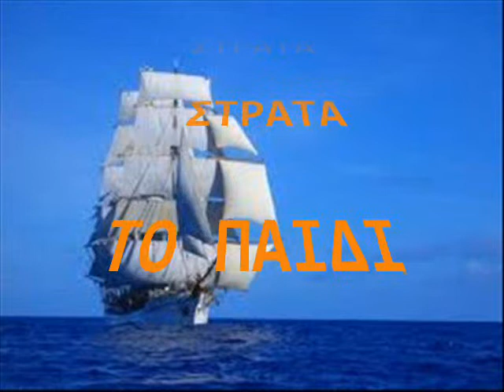ΚΑΤΕΒΑΣ.Ι-ΣΤΡΑΤΑ ΣΤΡΑΤΑ ΤΟ ΠΑΙΔΙ COLUMBIA SCDG 4118 1973.wmv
ΚΑΤΕΒΑΣ.Ι-ΣΤΡΑΤΑ ΣΤΡΑΤΑ ΤΟ ΠΑΙΔΙ COLUMBIA  SCDG  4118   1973